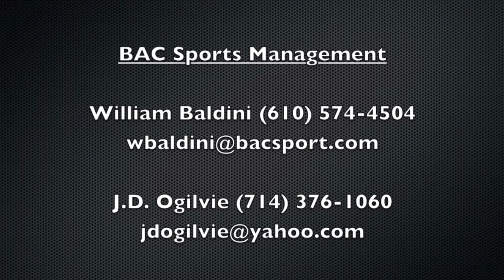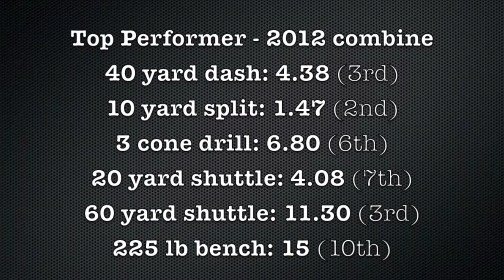Jumanne Robertson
Despite a disappointing senior campaign, which was plagued with injury stemming back to fall camp, Robertson demonstrated extraordinary speed, power, and agility at Utah State's pro day held on Thursday, March 7th. Given his rare skill set and natural ability, Robertson's potential as an NFL player is exceedingly greater than that of your typical rookie. In conclusion, Robertson can immediately contribute on special teams as a rookie. And with time he may develop into a defensive starter; he surely has the skill set required to do so in the NFL. Conclusively, Robertson may just be this years "diamond in the rough."